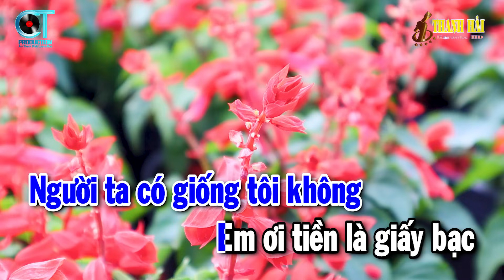Karaoke Éo Le Cuộc Tình Tone Nam Nhạc Sống Bolero Dễ Hát | Thanh Hải